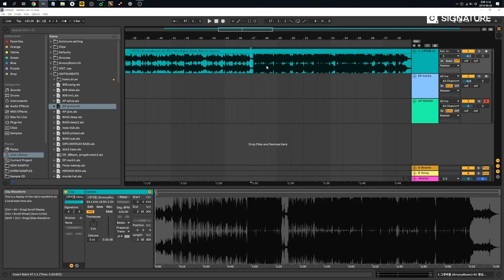뱃사공, 클럽에서 정상수 만난 썰 내일의 숙취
내일의숙취2 #3 염따&브래디스트릿 CLIP#4

풀버전 - [내일의숙취2] #3 열 번째 취객 염따 & 브래디스트릿 @ TENT SEOUL

(*전회차 클립영상이 1일 1회 업로드 됩니다.)